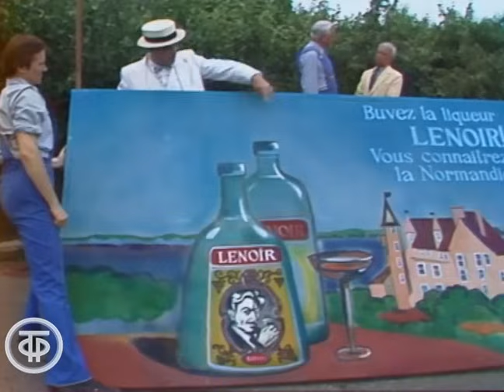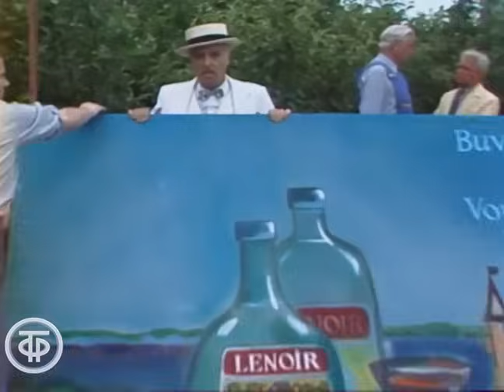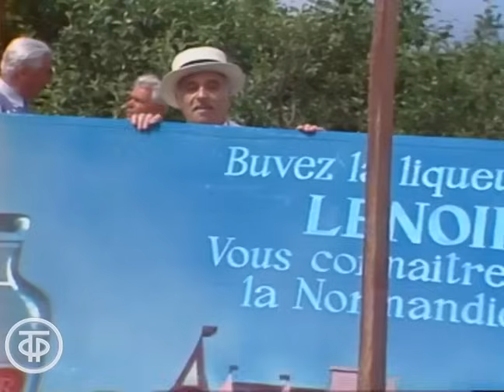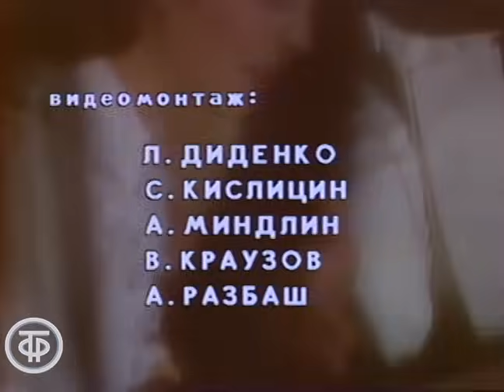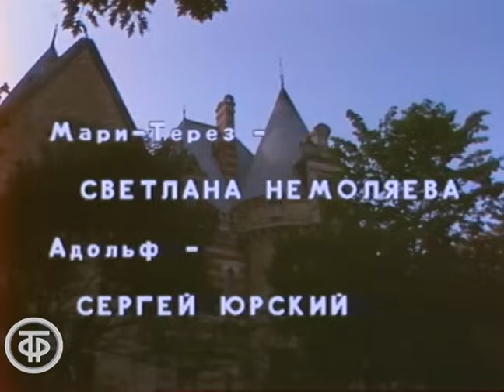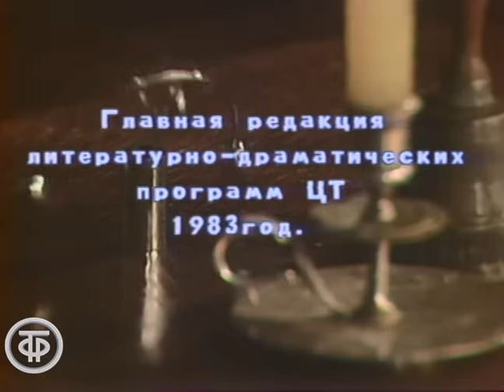Великолепный актерский состав в телеспектакле "Месье Ленуар, который..." (1983)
Вначале своего творчества французский драматург Арман Салакру увлекался сюрреализмом. В более поздних пьесах, обладая уже острым чувством театральности и мастерством интриги, он сатирически изображал аферистов, тайные и явные скандалы в кругах буржуазии. Мы предлагаем Вам посмотреть телеспектакль, снятый по мотивам комедии  "Архипелаг Ленуар" со звездным актерским составом и прекрасной режиссурой.

Итак, в летний день 1935 года семейство Ленуаров собирается на срочный домашний совет в гостиной своего особняка. Все родственники пытаются найти выход из тяжкого положения, в которое их поставил глава семейства. Дедушка Поль-Альберт совратил юную работницу. Отец пострадавшей отказывается от денег и собирается обратиться в суд в надежде упрятать старика в тюрьму. А это грозит скандалом и банкротством их фирмы, производящий знаменитый ликер. И вот, дети и внуки при всем различии характеров, приходят к единодушному решению - только смерть старика может спасти их репутацию. Зятю Адольфу поручают вложить револьвер в руку дедушке, и…

Автор сценария - Александр Орлов
Режиссер - Александр Орлов
Оператор - Борис Лазарев
Композитор - Эдуард Артемьев
Художник - Игорь Морозов
Актер - Владимир Этуш (Поль Альбер Ленуар)
Актер - Вениамин Смехов (Виктор Ленуар)
Актер - Сергей Юрский (Адольф)
Актер - Раиса Этуш (Мари Бланш)
Актер - Алла Казанская (Ортанс)
Актер - Анатолий Егоров (Виконт)
Актер - Валентин Гафт (Князь Борэску)
Актер - Леонид Каневский (Жозеф)
Актер - Светлана Немоляева (Мари-Торез)
Актер - Алла Будницкая (Шарлотта)
Актер - Авангард Леонтьев (Гийом)